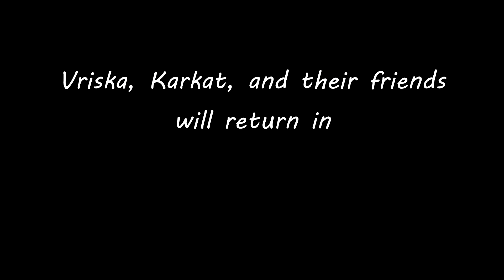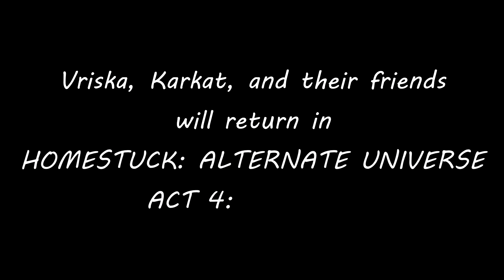REX DUODECUM ANGELUS | HIVEBENT Log #8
Transcript [MSPFA]: [TBA]

Homestuck: Alternate Universe is a re-telling of Homestuck in the format of an audio drama / audio book. It's written, edited, and produced by me, Jojo "Funk" McLovin.
Homestuck and all associated characters belong to Andrew Hussie and Viz Media. Please support the official release.